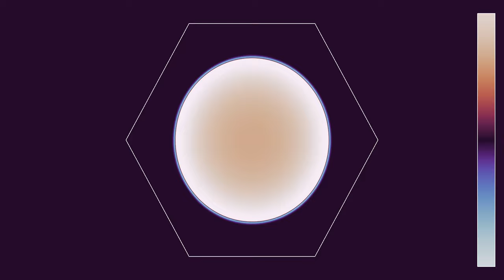A circular wave escaping a hexagon-bestagon (long version)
This is a long version of the short video . It is analogous to the videos showing a circular wave starting at the center of an equilateral triangle or a regular pentagon, except that the central region is now a regular hexagon.
The index of refraction of the hexagon is equal to 2, meaning that waves move half as fast inside the hexagonal region than outside. Whenever a wave front hits the interface at an angle smaller than asin(0.5) = 30°, it is not able to leave the prism, and gets totally reflected. When this angle is larger, part of the wave is reflected, and part of it leaves the hexagon. The angle can be measured between wave front and boundary, or between light rays and a vector perpendicular to the boundary. The same phenomenon makes the surface of water in a pool act like a mirror, when viewed from under the water at a flat angle.
This two-part video shows the same simulation with two different color schemes:
Wave height: 0:00
Wave energy: 1:44
In the first part, colors show the wave height. In the second part, they show the wave energy. There are somewhat imperfect absorbing boundary conditions at the limits of the displayed rectangular region, which is why one sees faint reflections.